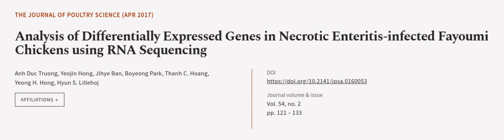Analysis of Differentially Expressed Genes in Necrotic Enteritis-infected Fayoumi Chi... | RTCL.TV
### Keywords ###

### Article Attribution ###
Title: Analysis of Differentially Expressed Genes in Necrotic Enteritis-infected Fayoumi Chickens using RNA Sequencing
Authors: Anh Duc Truong, Yeojin Hong, Jihye Ban, Boyeong Park, Thanh C. Hoang, Yeong H. Hong ,and Hyun S. Lillehoj

### Video Timestamps ###
0:00:00 - Summary
0:01:00 - Title
0:01:06 - Outro
0:01:10 - End